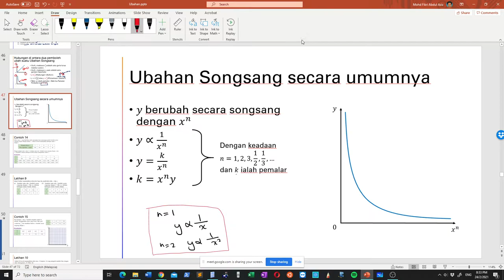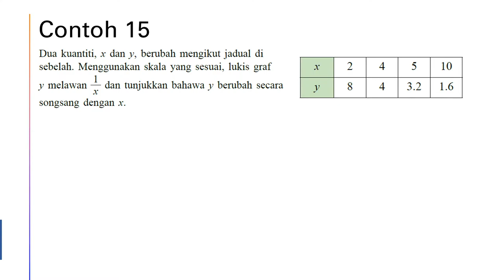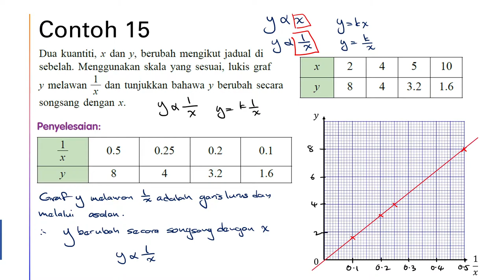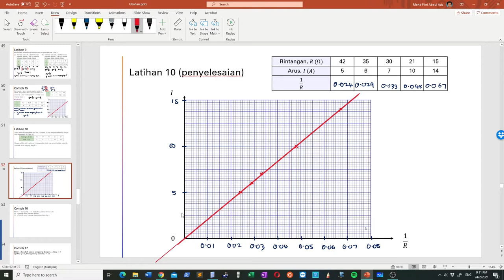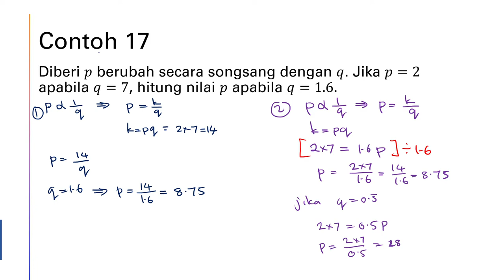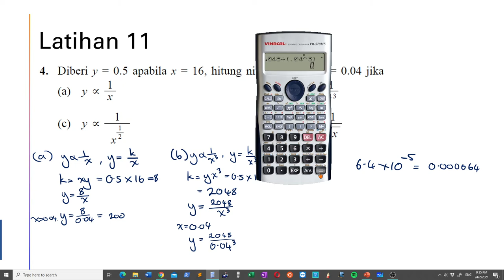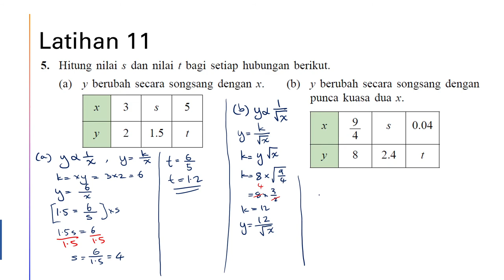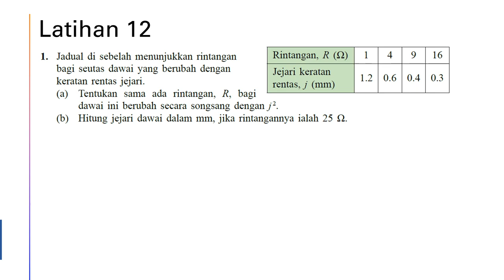Ubahan (Tusyen online hari 4). Matematik KSSM Ting5.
Ubahan Songsang, contoh-contoh ubahan songsang dan latihan.